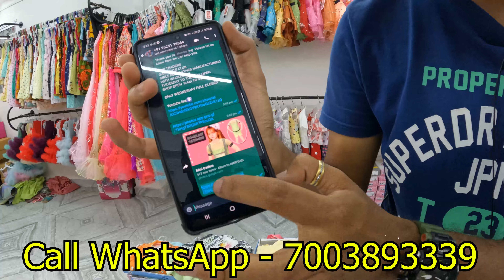ABM HAAT (WHOLESALE CLOTHING MARKET) METIABRUZ HAAT KIDS WEAR KAPDA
Mangla haat ka new video
Kolkata mangla haat ka new video
Metiabruz haat
Metiabruz wholesale market
Kolkata mangla haat 2023
Howrah mangla haat new collection
Mangla haat ka newe video
Kolkata bara bazar grocery wholesale market
Kolkata bara bazar street food
Kolkata bara bazar gift wholesale market
Kolkata bara bazar hardware wholesale market
Kolkata bara bazar nighty wholesale market
Naf garments Kolkata
Kolkata wholesale market
Mini traders Kolkata
Kolkata jeans wholesale market
Metiabruz wholesale market kurti
Kolkata market
Jabbar haat metiabruz
Bara bazar kolakata wholesale
Metiabruz garment festival 2023
Abm haat (wholesale clothing market)
Kolkata metiabruz t shirt wholesale market
Metiabruz wholesale market t shirt
Metiabruz wholesale market shirt
Metiabruz wholesale market jeans
Abm haat news
Moti haat metiabruz
Metiabruz jabbar haat
Abm haat new video
Abm haat Kolkata 2023
Metiabruz wholesale market kite
Abm haat jeans market
Abm haat news
Metiabruz jabbar haat
Abm haat Kolkata
Abm haat Kolkata 2022
Abm haat Kolkata jeans
Abm haat Kolkata new video
Abm haat wholesale clothing market Kolkata Bengal
Burrabazar saree market
Kolkata saree manufacturers
Kolkata bara bazar saree market
Suman saree Kolkata Kolkata west Bengal
Kolkata fancy saree market wholesale
Budhia saree emporium pvt ltd
Kolkata bara bazar banarasi saree market
Kolkata saree market retail
Kolkata new market saree collection
Bara bazar Kolkata dress market
Kolkata bara bazar saree wholesale market
Kolkata saree manufacturers
Kolkata bara bazar cloth wholesale market
Kolkata bara bazar jeans wholesale market
Bara bazar Kolkata lehenga
Ashok saree Kolkata